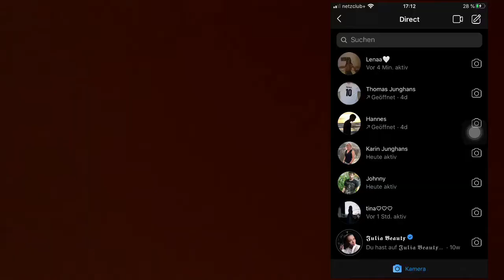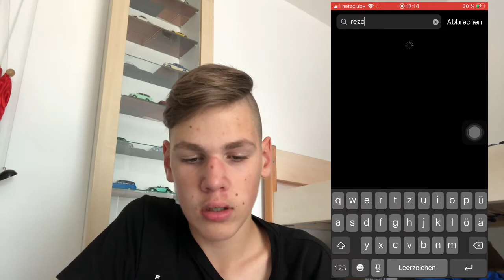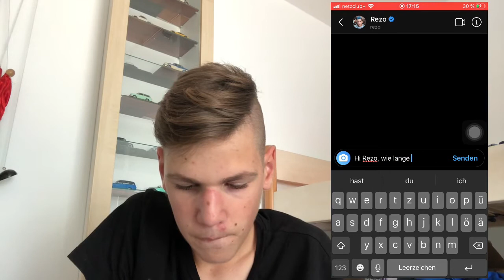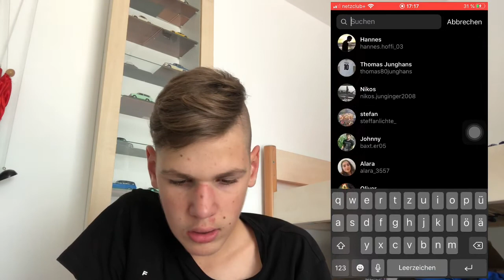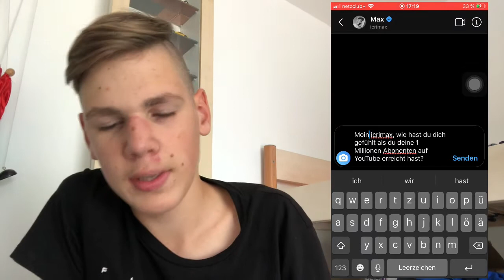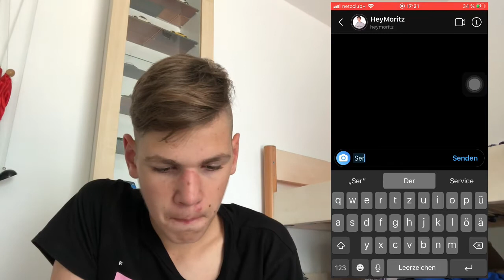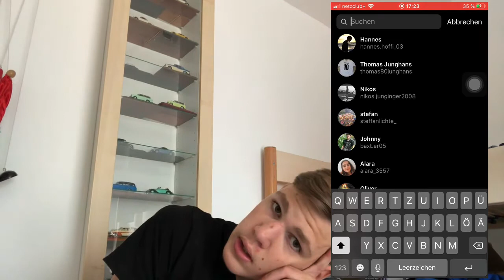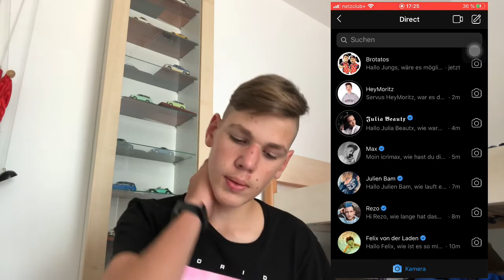Ich schreibe Deutschen YouTubern auf Insta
Hallo und herzlich willkommen zu einem neuen Video auf meinem Kanal. Heute kommt ein Vlog. Das habe ich lange nicht mehr gemacht. Morgen wir ein weiter Vlog wahrscheinlich raus kommen. Ich hoffe euch gefällt das Video, wenn ja dann last mich doch gerne mit einem 👍 und einem Abo wissen. Viel Spaß jetzt mit dem Video.

Instagram Accounts:
igshid=88fqjh592522